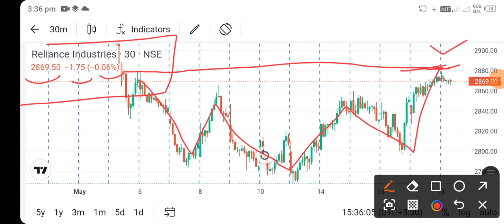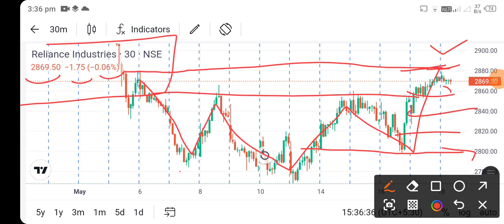reliance industries share news today l reliance industries share price today l reliance industries